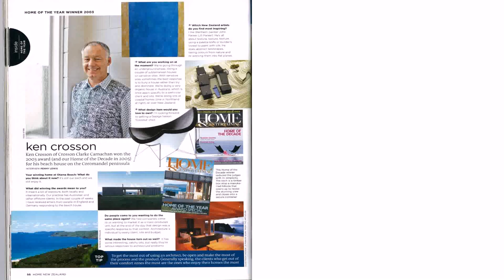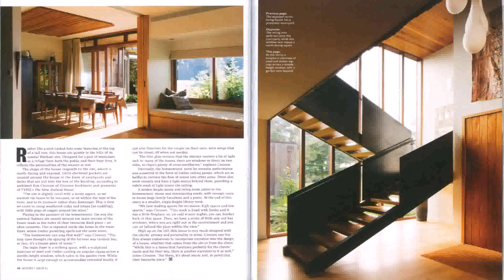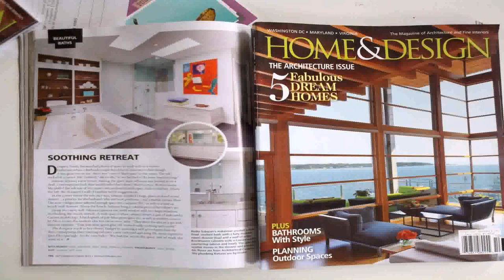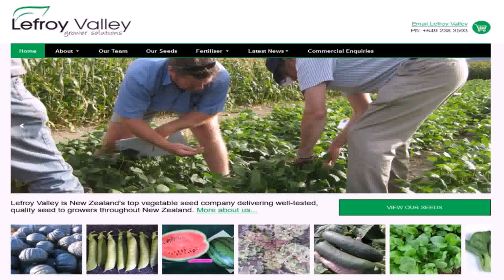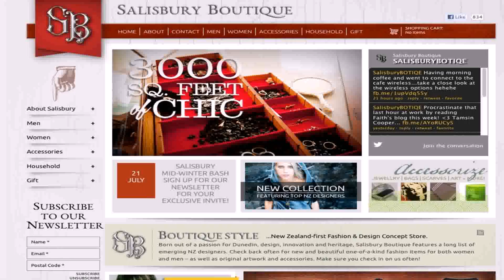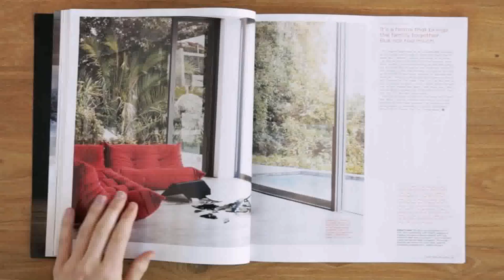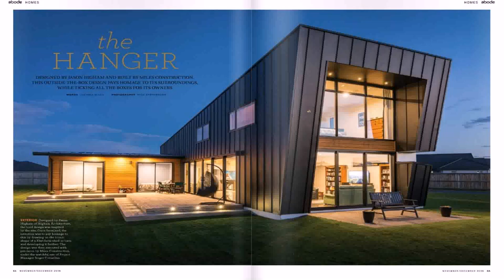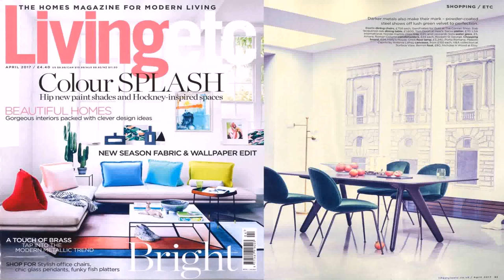Home Design Magazine Nz - Gif Maker DaddyGif.com (see description)